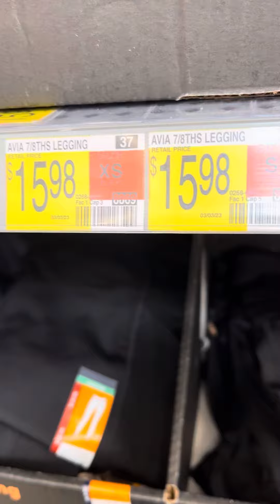July 14, 2023